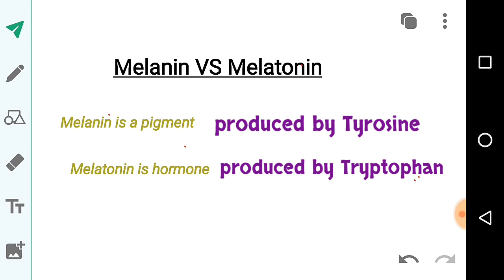Melanin VS Melatonin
Very useful to those who are preparing for Competitive exams/ NEET, BSc,MSC ENTRANCE , APSET, APRCET,JL and DL.